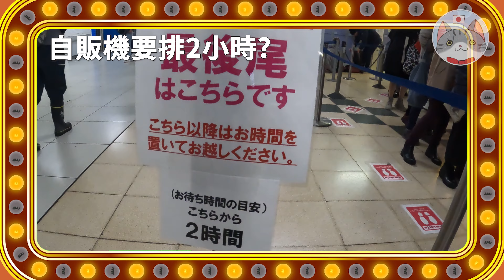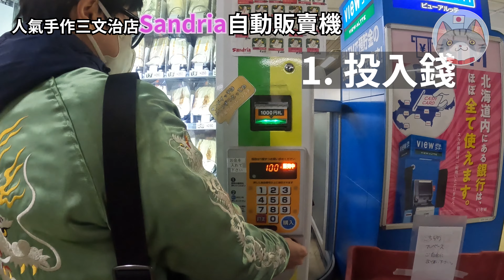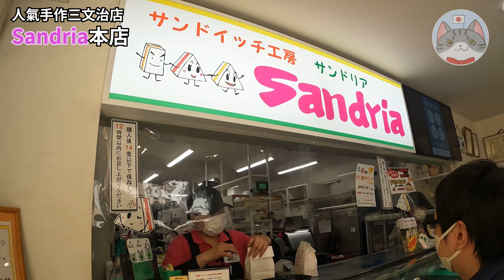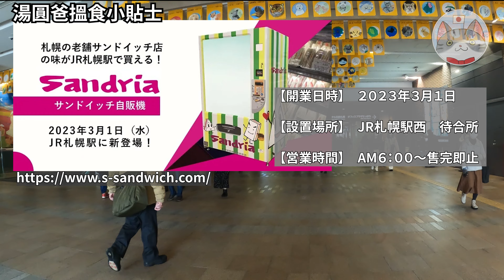【日本奇觀】本地人氣爆炸○○自動販賣機登場! 排長龍都要去買既究竟係咩黎?【北海道生活】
湯圓爸媽今次和大家來到JR札幌站
突然在西改札口看到排著一條長長的隊
隊頭放置著一部三明治自動販賣機
原來是在售賣北海道最有人氣的三明治
排隊半小時, 甚至一個小時也要買到它的三明治
究竟有何特別? 又是否好吃?
我們立即帶大家去看看~

Sandria 本店
地址: 〒064-0808 北海道札幌市中央區南8條西9丁目758-14（東屯田通）
24小時營業

Sandria 自販機
地址: JR札幌站內西改札  待合所
営業時間: ６：００～２４：００ (售完即止)